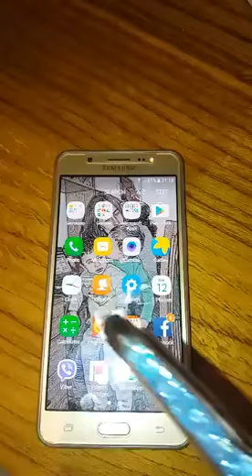How to easy use touch screen if you have a long nails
Elegant zircon-crystal pens with ruber tip in velvet bag, multicolour